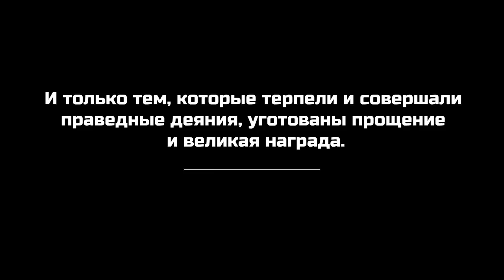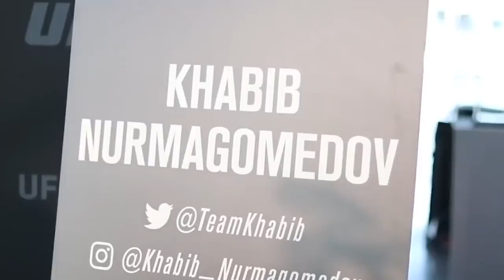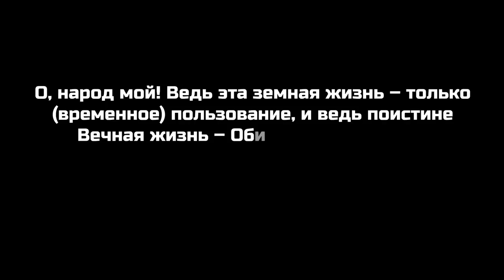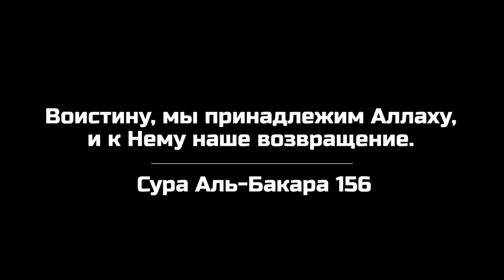АБДУЛМАНАП НУРМАГОМЕДОВ - СЫН ДАГЕСТАНА / ДОКУМЕНТАЛЬНЫЙ ФИЛЬМ - ОКСАНЫ КРАВЦОВОЙ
Документальный фильм об Абдулманапе Нурмагомедове - отце Хабиба Нурмагомедова .

Тренер и отец - чемпиона UFC Хабиба Нурмагомедова. Мастер спорта СССР по вольной борьбе. Заслуженный тренер России, старший тренер сборной команды республики Дагестан по боевому самбо. Чемпион Украины по дзюдо и самбо.

 Dagestan
Sabine Kors Feat Timaro Dagestan Remix
sb_monomyth_12_therestoration.mp3
The Irrepressibles - In This Shirt.mp3
sb_genesis_nomelody.mp3
sb_extrapolation.mp3
Sb_monomyth_3_thethingsthatbindusher
Sb_childhood